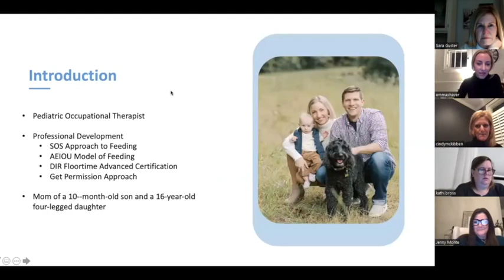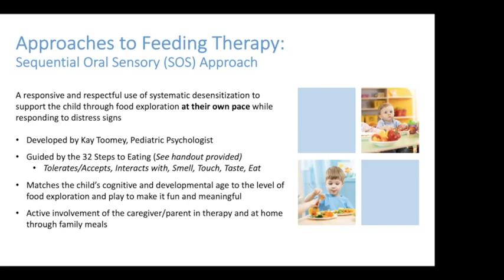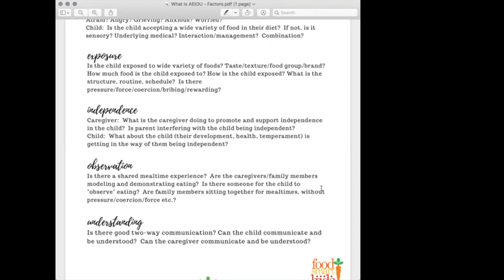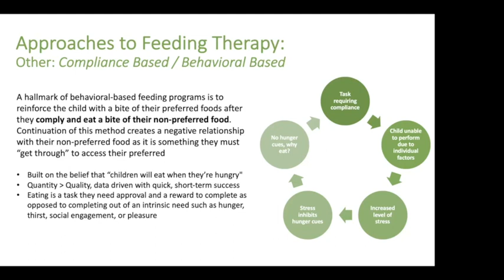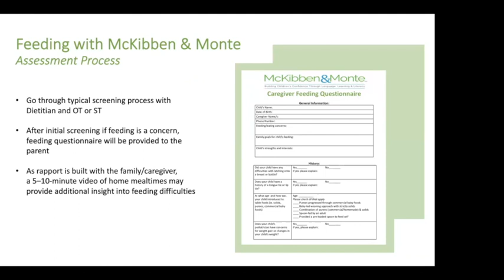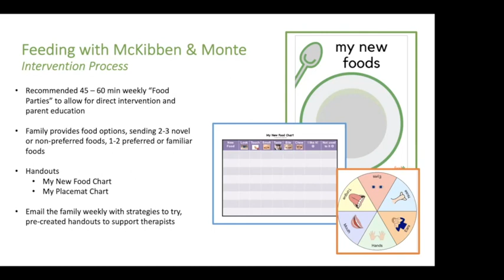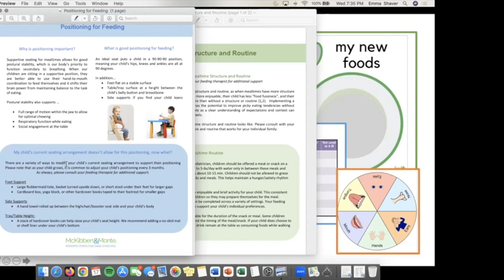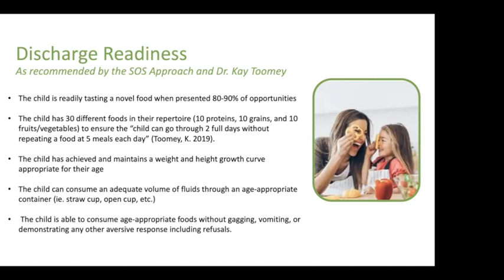Feeding Intervention Program 1 17 24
Emma Westling, OTR/L presents the McKibben & Monte Feeding Program, detailing approaches to intervention and resources for use with clients.  Documents are available on the M&M Team Google Drive